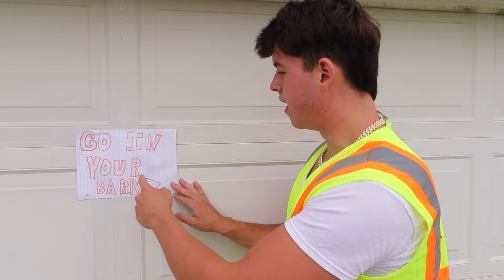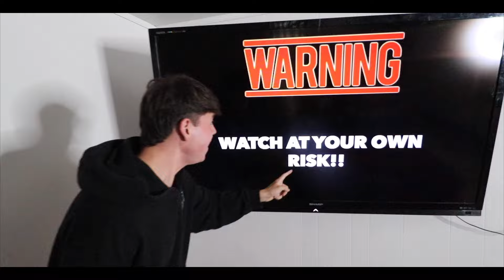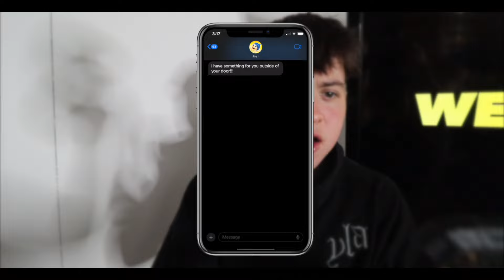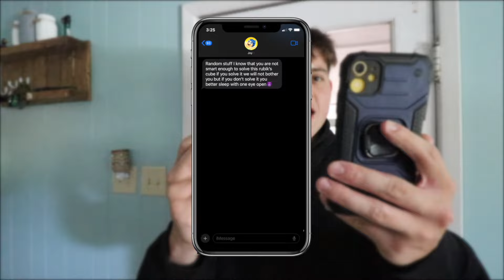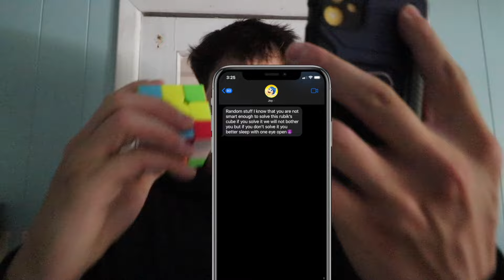THE MINIONS VS INSIDE OUT 2 IN REAL LIFE!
Guys this video is super crazy and I hope you all enjoy it!